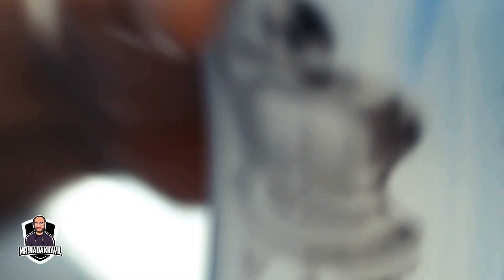Ada Pradhaman Payasam || Kerala Style || Natural Ingredients || Easy Recipe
Today , we take a look at making the famous Ada Pradhaman Payasam. Even though this is only my second video, I have gone directly into the tougher payasams with this video. But truth be told , it is fairly easy to make and was tasting amazing. You guys should definitely try it out as it has only easy ingredients available in most homes I would say.

Please like , share , subscribe and press the bell button since this channel is going to be doing awesome looking cooking videos like these in addition to Travel vlogs , restaurant reviews , Gadget unboxing's and Tech reviews.

The ingredients for this recipe are below.

Ada - 200g
Jaggery - 300g
Ginger Powder - 1/4 Tsp
Cardomom Powder - 1/4 Tsp
Ghee - 3 Tsp
Coconut - 2
Cashews - 20